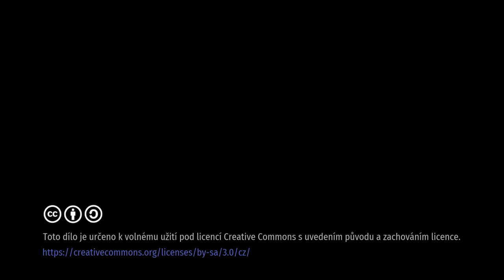02 TOM Magneti Kamenický Šenov - Povinná výbava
Záznam představení z 19. ročníku divadelního festivalu Cimrman by se divil pořádaném Asociací TOM.